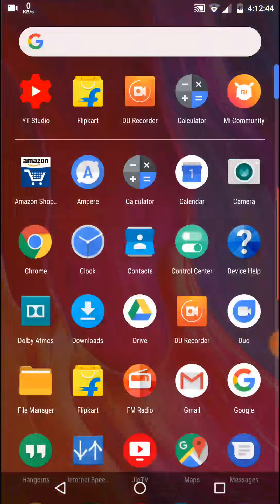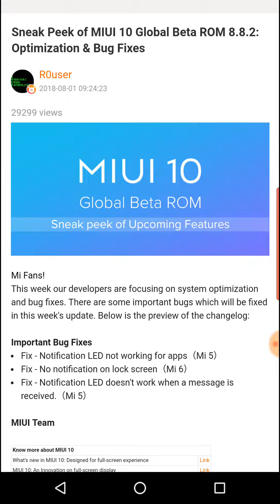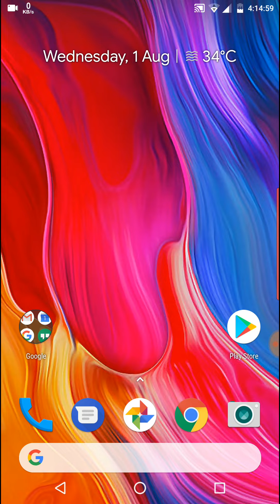MIUI 10 GLOBAL BETA 8.8.2 upcoming update (Redmi note 3 !!??and fixes)